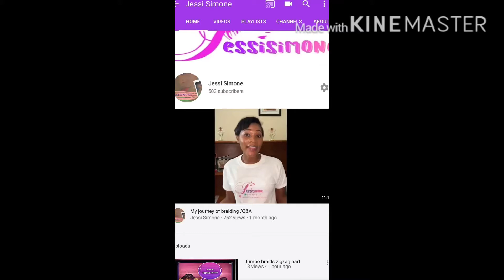Thank you for the love//500 subscribers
I just want to shout a big thank you to all my supporters I love and respect you all .. thank you so much